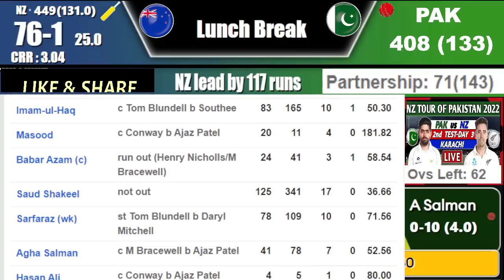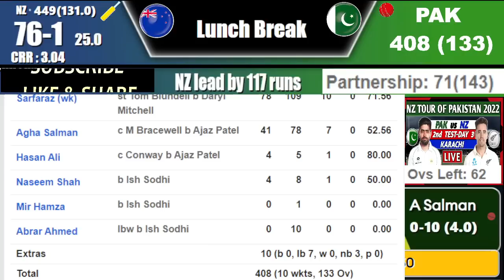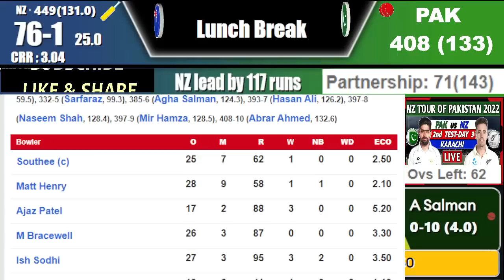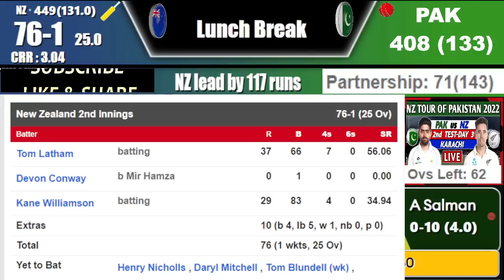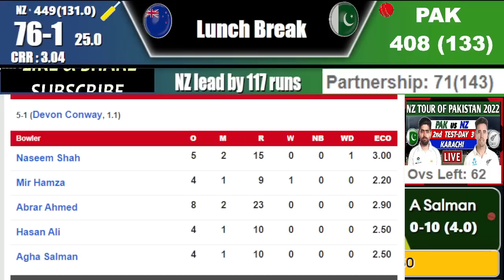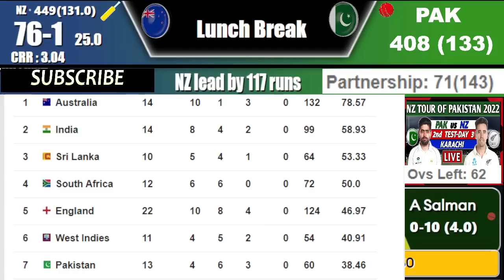PAKISTAN vs NEW ZEALAND 2nd TEST DAY 4 SESSION 1 HIGHLIGHTS & REPORT | PAK vs NZ 2nd TEST LIVE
PAKISTAN vs NEW ZEALAND 2nd TEST MATCH LIVE SCORES & COMMENTARY | PAK vs NZ 2nd TEST LIVE
CRICTALES LIVE CRICKET STREAMING | PAKISTAN MATCH LIVE TODAY LIVE ANALYSIS & DISCUSSION BY WASIF ALI

Topics to be discussed today:
PAK VS NZ 2nd TEST LIVE
PAK VS  NZ LIVE
NZ  VS PAK LIVE
PAKISTAN MATCH LIVE TODAY
CRICKET LIVE
LIVE COMMENTARY
What: Pakistan v New Zealand, 2nd Test, January 2-6 2023 from 10:00 AM local

Where: National Stadium, Karachi

What to expect: It will be a different pitch at the same venue for this second Test and there's some grass to go with it. Luke Ronchi, New Zealand's batting coach, feels there's much more moisture in this track but still feels it will be a "hard slog to get a result". PCB has made entry free for this match, so expect more crowds in attendance.

Team news:

Pakistan: With some grass on offer, a fit-again Naseem Shah could come straight back into the side. Sarfaraz is expected to be preferred once again over Mohammad Rizwan.

Squad: Abdullah Shafique, Imam-ul-Haq, Shan Masood, Babar Azam(c), Saud Shakeel, Sarfaraz Ahmed(w), Agha Salman, Nauman Ali, Mohammad Wasim Jr, Mir Hamza, Abrar Ahmed, Mohammad Nawaz, Mohammad Rizwan, Kamran Ghulam, Hasan Ali, Naseem Shah, Zahid Mahmood, Shahnawaz Dahani, Sajid Khan

New Zealand: Matt Henry is someone New Zealand can have a look at.

Squad: Tom Latham, Devon Conway, Kane Williamson, Henry Nicholls, Daryl Mitchell, Tom Blundell(w), Michael Bracewell, Ish Sodhi, Tim Southee(c), Neil Wagner, Ajaz Patel, Blair Tickner, Glenn Phillips, Matt Henry, Will Young